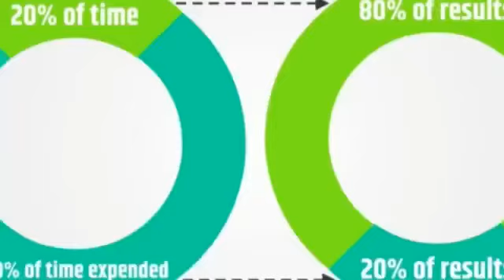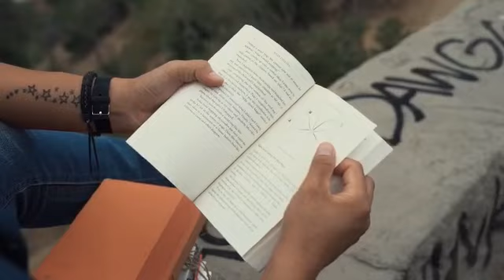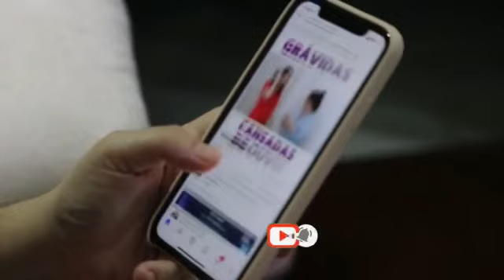10 Life Changing Habits That Can Change Your Life | Styleدس ایسی عادات جو آپکی زندگی کو بدل دیں گی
10 Life Changing Habits that can change your life & style i.e. Exercise, sleep, walk etc